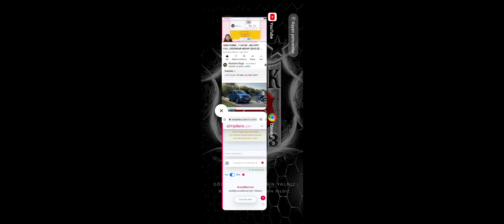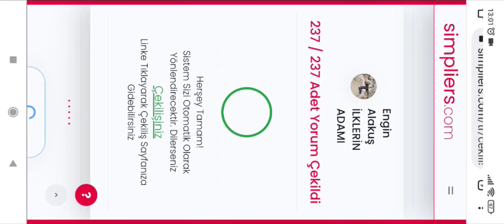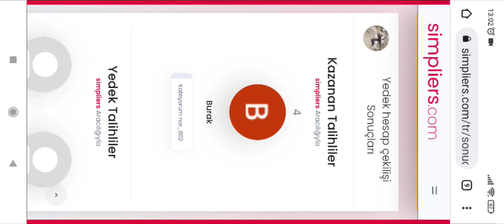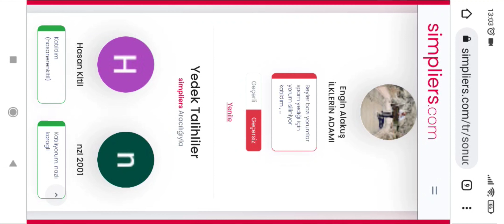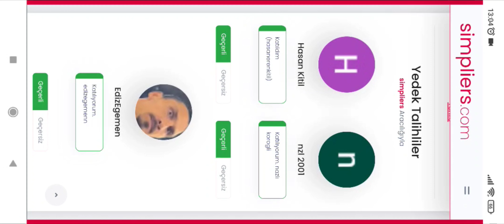ÇEKİLİŞİ KAZANAN ARKADAŞIMIZ BELLİ OLDU - eFootball 2022 MOBİLE HESAP ÇEKİLİŞİ